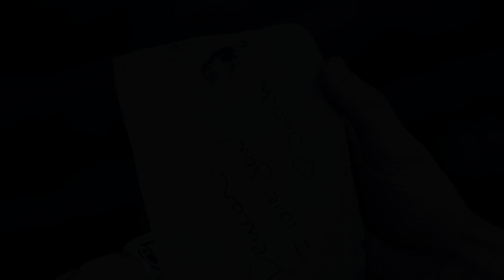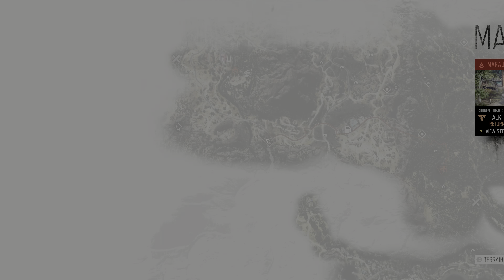Days Gone #33 🌏 - HDR 4K60 - It's been crazy here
Even in 2022, Zombies, uh, find a way.

Maxed out graphics settings. 4K. HDR activated.